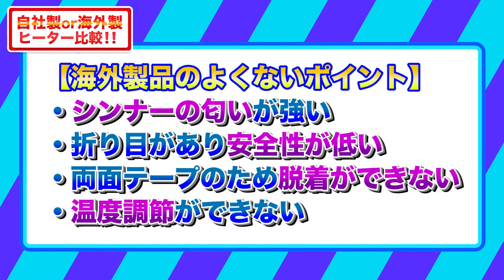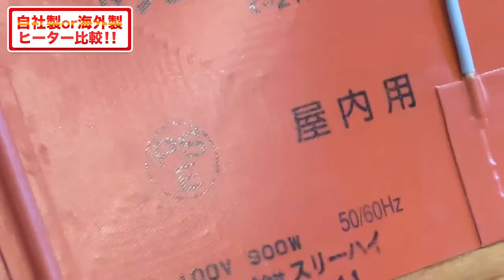【こんなに違う？！】ネットで買った海外製ヒーター徹底解剖！～ヒーター営業のプロが伝授するよいヒーターの選び方とは～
ヨコハマの産業用・工業用ヒーターメーカー、スリーハイです！

この度はご視聴いただきありがとうございます！

今回は、インターネットで購入した海外製のドラム缶ヒーターと弊社の同製品を徹底比較！はじめてみた海外製のドラム缶ヒーターに思うわず驚く営業社員の顔にご注目☆☆

長年スリーハイで、お客様の熱のお困りごとを解決してきた営業マンの反応は！？

【今回登場したのはドラム缶って？】
ドラム缶に直接巻き付けて、缶内に入っている塗料や食品などの溶剤を
扱いやすくするヒーターです。建設業界や食品業界などを中心に製造業の皆様に幅広くご利用いただいております。

海外にも同じような製品は安価で購入できます。

でも、すぐ壊れる製品をあなたは選びますか？
買うのであれば、安心して使える高寿命なヒーターを使いませんか。

スリーハイのドラム缶ヒーターは、見た目はもちろん品質にもこだわったRoHS2適合商品をご提供しています。

《スリーハイのドラム缶ヒーターの特長☆》
☆こだわりのMade in Japan。一つ一つ丁寧に職人が作っています。
☆オーダーメイドが可能
☆PSE認証取得済み。安心してご利用いただけます。
☆脱着が簡単。付け替えも可能です。

お陰様で、スリーハイのドラム缶ヒーターは
食品業界・建設業界などで多くご利用いただいております。
※オーダーメイドでサイズや仕様変更も可能です。
デモ機の貸し出しも承っております。
お気軽に、【株式会社スリーハイ　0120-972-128】までご連絡ください。

スリーハイは、「神奈川県優良工場認定」や「横浜知財みらい企業」「横浜型地域貢献企業」「Y-SDGs認定企業」「ISO9001」「ISO14001」などの
認定を頂いている優良企業です。

お客様に寄り添った丁寧な接客と、Made in Japanのこだわった製品づくりで数多くの企業様から選ばれております。
お気軽にご相談ください。【株式会社スリーハイ　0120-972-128】